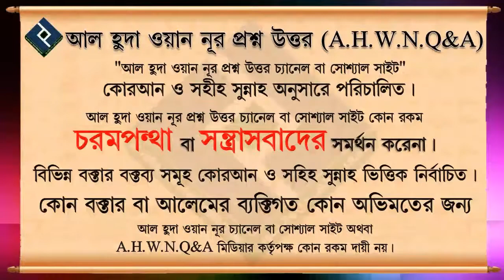দোয়া কবুলের শর্ত ᴴᴰ┇শাইখ আব্দুল্লাহ আল ফারুক মাদানী